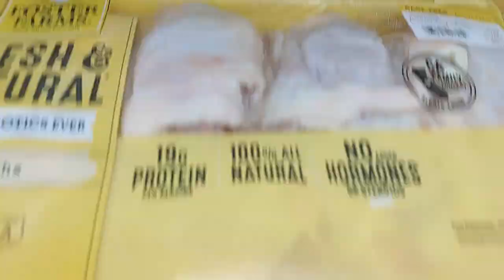Cloudy, Rainy Day and a Late Night Brawley Run for Put My Meat in Your Mouth | Vlogmas 2022 Day 11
/ /  A F F I L A T E  L I N K S  / /

/ /   S E N D   A   C A R E   P A C K A G E   / /

UPS, ONTRAC, and FEDEX ONLY!!!

Community Coz
C/O Fallout Shelter Ecovillage

USPS ONLY!!!

/ /   Y O U T U B E   C H A N N E L S   / /

/ /   E Q U I P M E N T   A N D   T O O L S  / /

Community Coz's Amazon Influencer Storefront

/ /   F I N D   C O Z   O N   S O C I A L   M E D I A   / /

/ /   M U S I C   I N   V I D E O   / /

Thank you for trusting me with my honest and reliable opinion on any future purchase you may make. This doesn't affect you in any way in the checkout process unless I've been able to arrange a discount for you that is special from other customers. Thank you for supporting this channel!!!